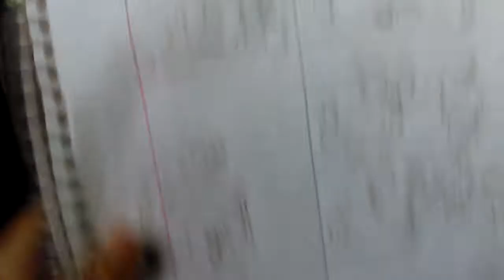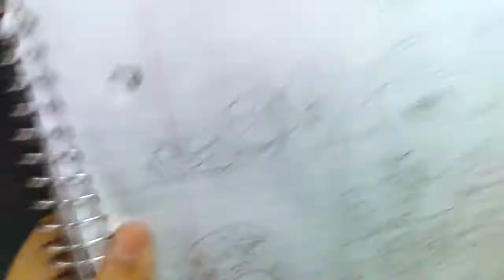Bus vlogs #4 and a giveaway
Today I have a giveaway to Ender the giveaway watch this video and comment
and I will write the name and put three name in Ramadan the comic are for Halloween,thanksgiving and Christmas but first I need to finish the comic books I will post a video telling you guys that I'm finish p.S the comic book is about the lps element that I have) I hope the three luck winner gets then make sure to subscribe to Anna Bella channel